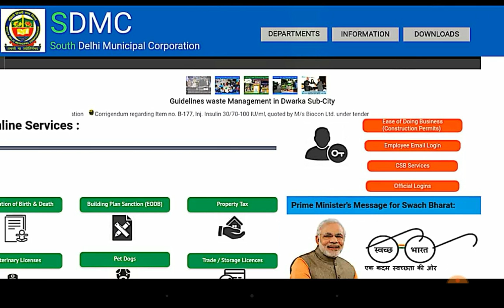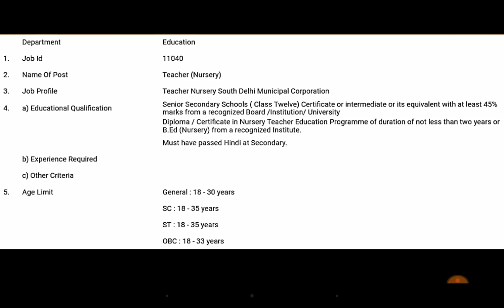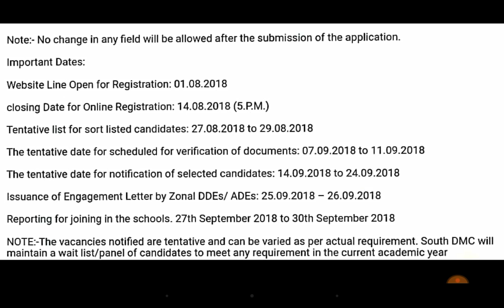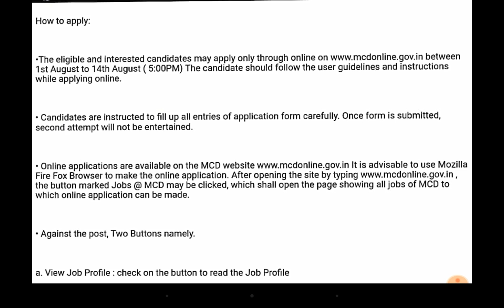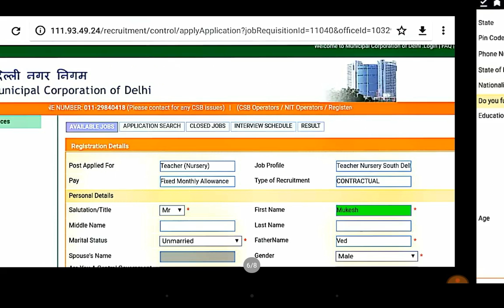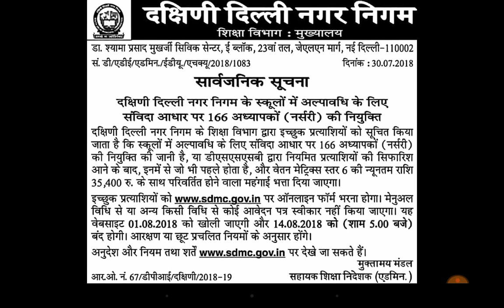how to apply online forSDMC Recruitment 2018 mcd only female Nursery Teacher Training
SDMC 166 Teacher (Nursery) Recruitment 2018: Online Application Started
SDMC 166 Teacher (Nursery) Recruitment 2018 Online Application started as per the scheduled announced, i.e. from 01 August 2018 and candidates will be allowed to apply up to 14 August 2018 till 5 PM. South Delhi Municipal Corporation has issued the recruitment advertisements in various newspaers on 01 August about the Nursery Teacher vacancies in the schools being run by the Corporation.

South Delhi Municipal Corporation (SDMC) has invited online applications for the post of Teacher (Nursery). The eligible candidates can apply to the post through the prescribed format on or before 14 August 2018.

Video By
Mukesh Bharatiya
HSSC ADDA